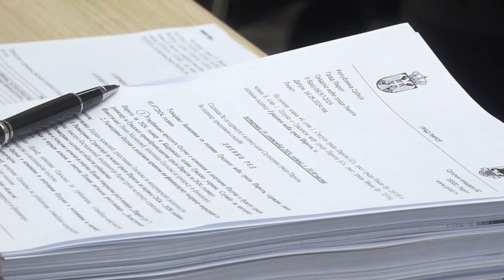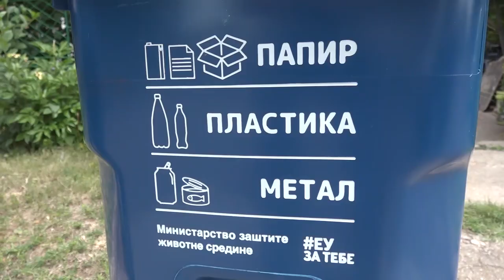ŠTA RELOF DONOSI PIROTU?